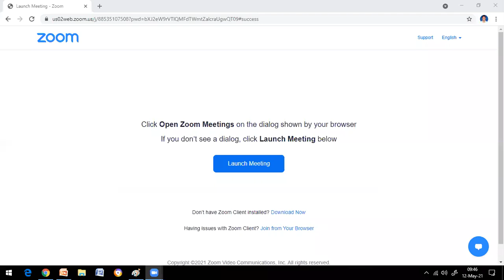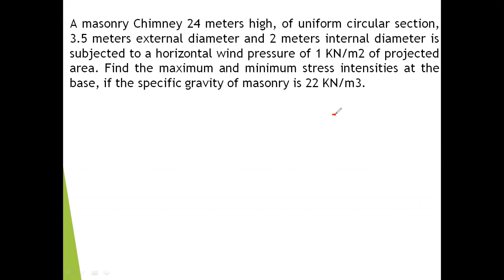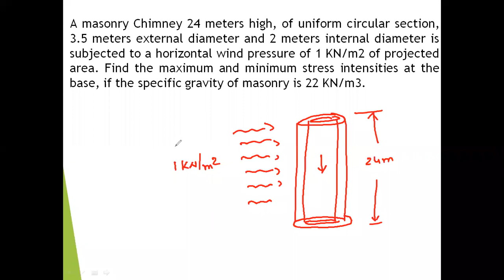Direct & Bending Stresses| lecture-20| Strength of Materials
- Calculation of Wind Pressure & Force on Chimney's
- Problems on Tall Chimneys

Will help civil students in Placement, Internships, Higher studies, Mini & Major projects guidance, Thesis, Dissertations etc. Job oriented Trainings through III Services

Er. B. VAMSI KRISHNA
A.M.I.E, M.I.E, C.Engg
M.S (Structural Engineering)
Associate Professor